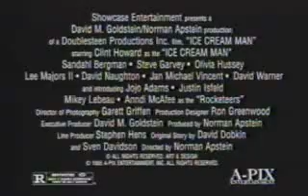Ice Cream Man Trailer 1995